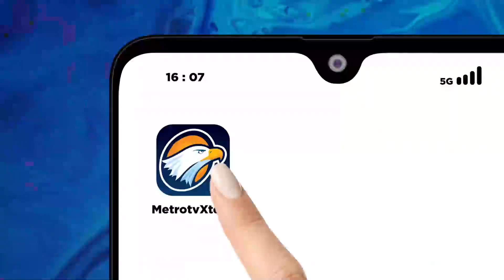Kisah Sherlyn Mahasiswa Yang Hampir Kehilangan Penglihatannya Karena Terjatuh Saat Kecil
MetroTV, Syukurilah setiap detik kehidupan yang diberikan Tuhan. Intan Khasanah dan Jerry Arvino punya pengalaman yang menjadikannya untuk menghargai hidup. Ikuti kisahnya @KickAndyShow Minggu 9 Juni PKL 21.05 wib @Metro_TV